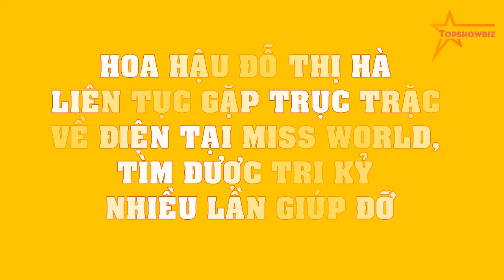Hoa hậu Đỗ Thị Hà liên tục bị TRỤC TRẶC về ĐIỆN tại Miss World 2021, gặp TRI KỶ nhiều lần giúp đỡ?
Hoa hậu Đỗ Thị Hà liên tục gặp TRỤC TRẶC tại Miss World, tìm được TRI KỶ nhiều lần giúp đỡ